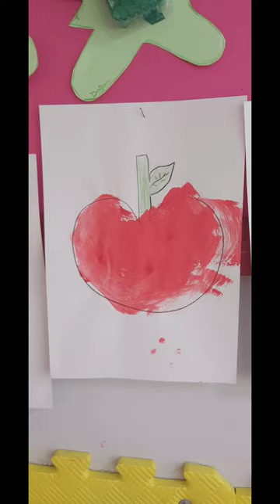Sünger baskısı ile elmaları boyuyoruz🍎